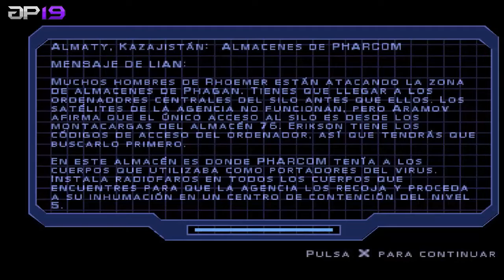Gameplay - Syphon Filter (Español) - Capitulo#09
Hola a todos y bienvenidos a un nuevo gameplay en español. Syphon Filter. Gabriel Logan y Lian Xing son unos delegados especiales de la organización conocida como La Agencia, con sede en Washington D.C., quienes están tras la pista de Erich Rhoemer, uno de los terroristas internacionales más buscados. Ellos se encuentran en el medio de una oscura conspiración para crear un arma letal llamada Virus Syphon Filter.